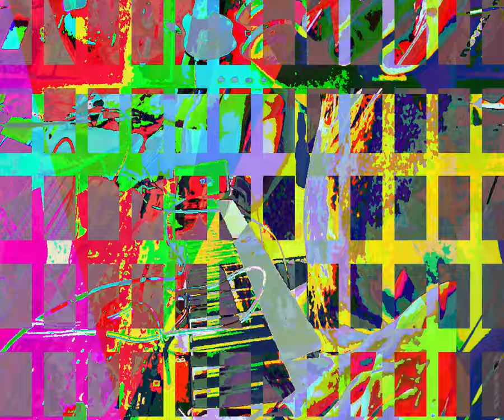[EPILEPSY WARNING] Movie 23 10 05 00h01m43s